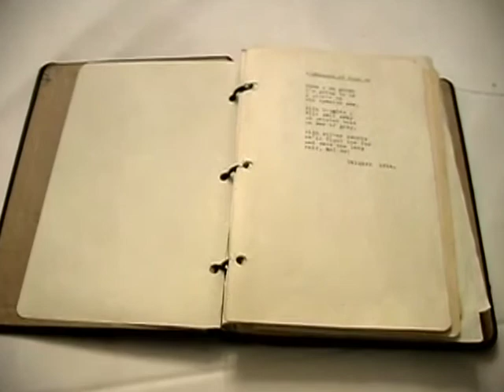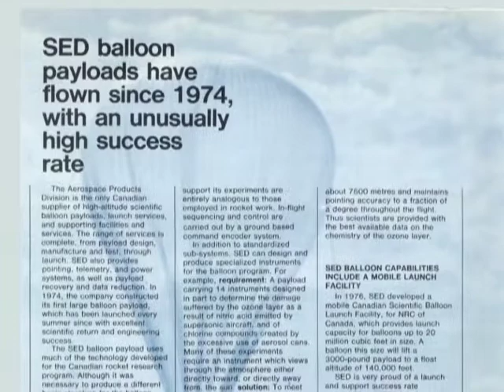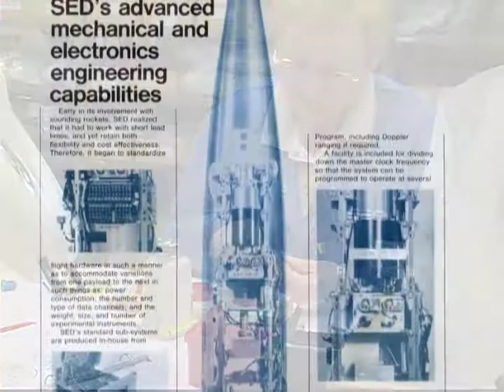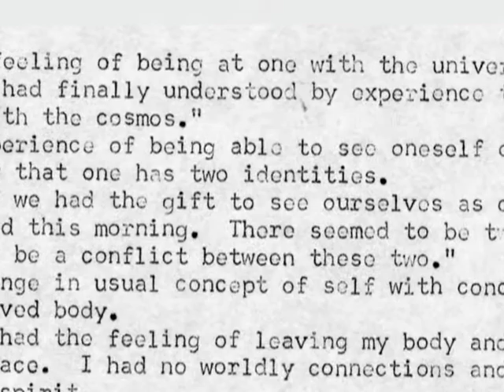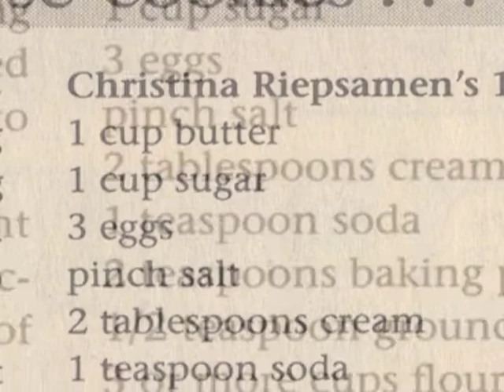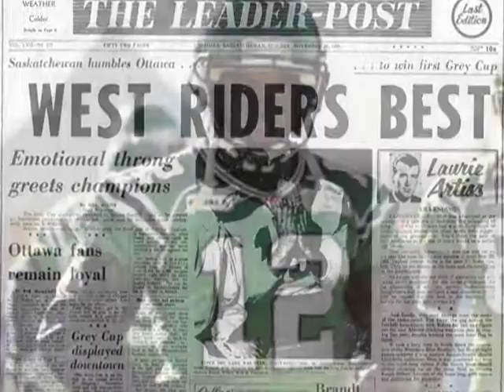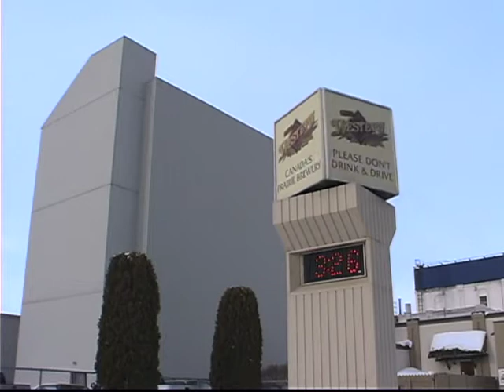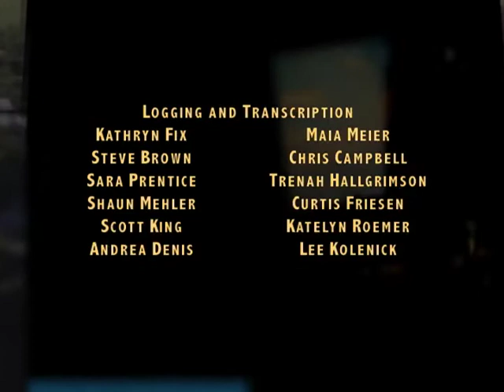100 Saskatchewan Stories: Beyond Borders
100 Saskatchewan Stories is a 13 episode documentary series alive with the history of Saskatchewan: a celebration of our past with a shining outlook for our future. There are 100 stories that cover the province geographically and span a timeline from our pioneers who first broke soil, to you scientists who have developed some of the latest cutting edge technologies.

This highly-rated series builds bridges between out people and connect us to our land. Some stories will make us laugh, others will make us cry, and many will surprise us. All of the stories will captivate us...

Produced in 2005 by Dacian Productions Inc.

00:00 - Opening Credits
01:15 - Gladys Arnold
04:38 - SED Systems
07:53 - Lorne Dietrick
11:16 - Weyburn Mental Hospital
14:22 - Girl Guide Cookies
15:47 - Saskatchewan Roughriders
18:26 - Dinosaurs
21:44 - Great Western Brewery
23:44 - End Credits